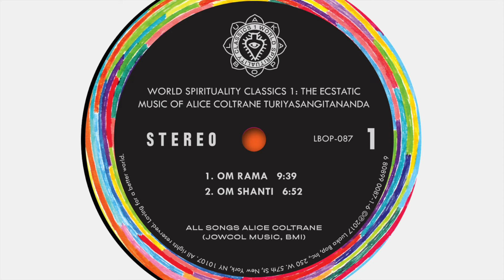Alice Coltrane Turiyasangitananda – Om Rama (Official Audio)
From the album World Spirituality Classics 1: The Ecstatic Music of Alice Coltrane Turiyasangitananda, available now on Luaka Bop.

Learn more about the artist, the album, and the ultimate secrets of life